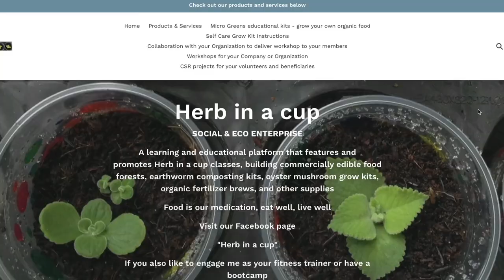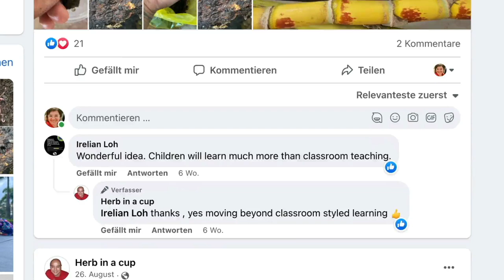ExpeditionFinance Asia Vertical Farming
Cities are changing. Did you hear about growing food in urban farms? What about getting more self-sufficient and less dependent on food supply chains? ExpeditionFinance discoverer Jürgen Schmitt meets urban farmer and entrepreneur Balan Gopal and finds out more about this business.
Curious? Watch the clip!

Städte verändern sich. Habt Ihr schon vom Anbau von Lebensmitteln mitten in der Stadt gehört? Wie wäre es, sich selbst zu versorgen und unabhängiger von Lebensmittel-Lieferketten zu werden? ExpeditionFinance-Entdecker Jürgen Schmitt trifft sich mit dem "städtischen Landwirt" und Unternehmer Balan Gopal und erfährt mehr über dieses Geschäftsmodell.
Neugierig? Schaut euch den Clip an!